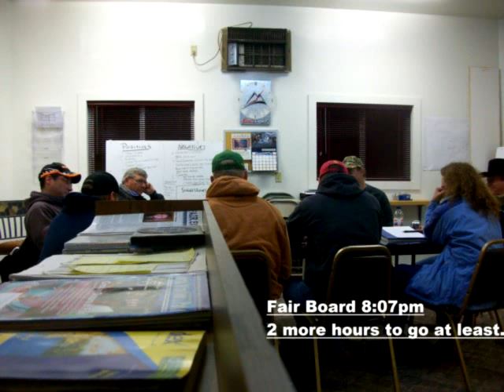2011-12-23-15-57-10.155710.0.c22c62ef4b90000f624084a6919d261e.767136453.flv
People Are Presents 2011, Photos of those recognized by Montana East Regional News, MonDak News, and the Billings Economy Examiner.